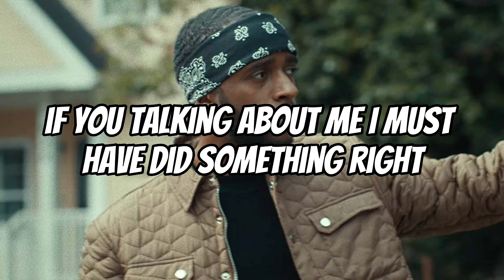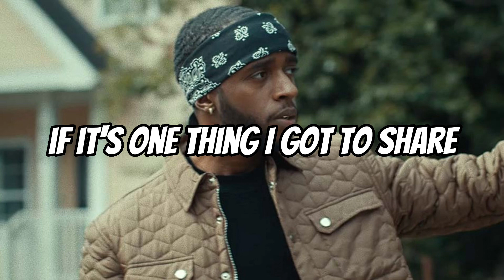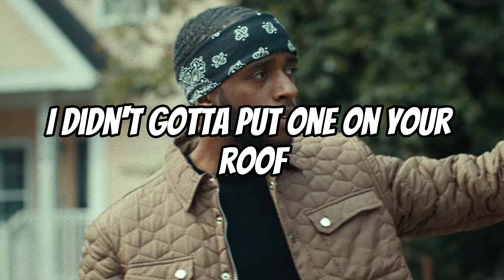6LACK - Fatal Attraction (Lyrics)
Artist - 6LACK
Song - Fatel Attraction

Follow 6lack -